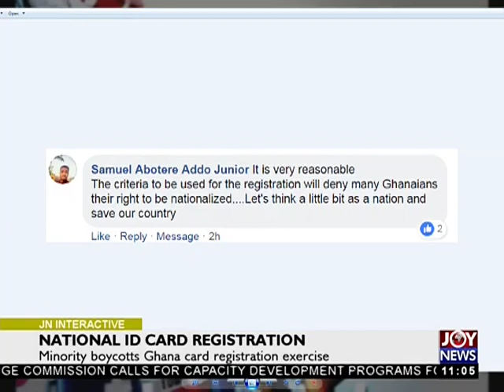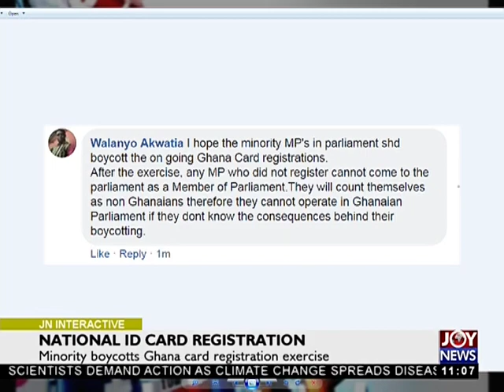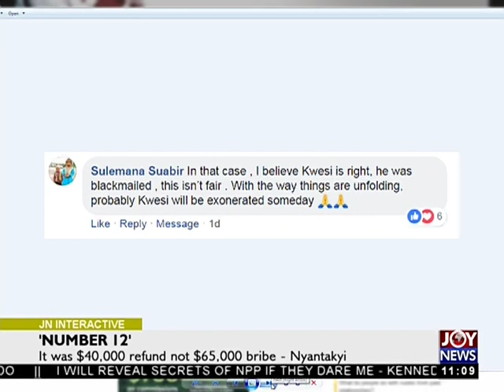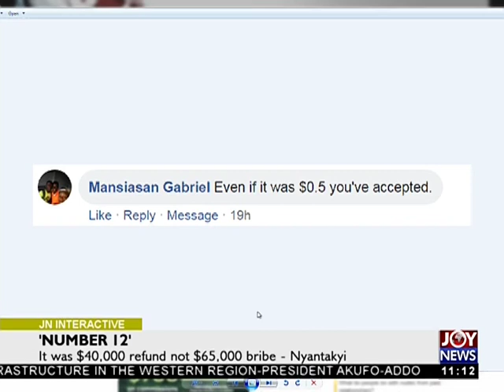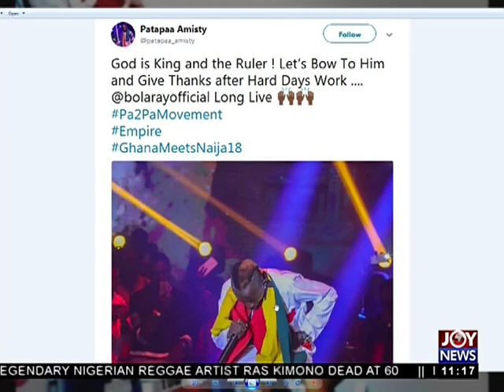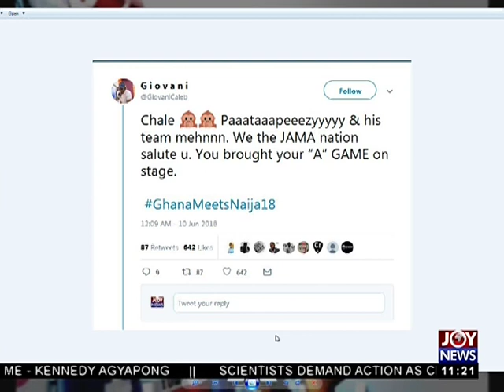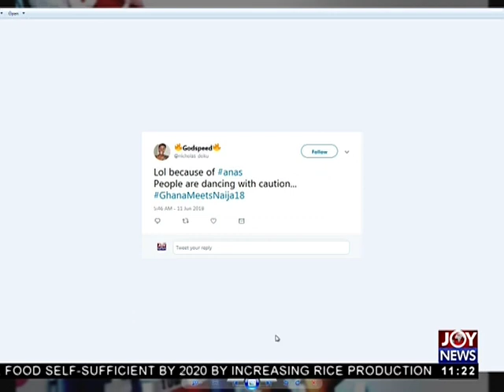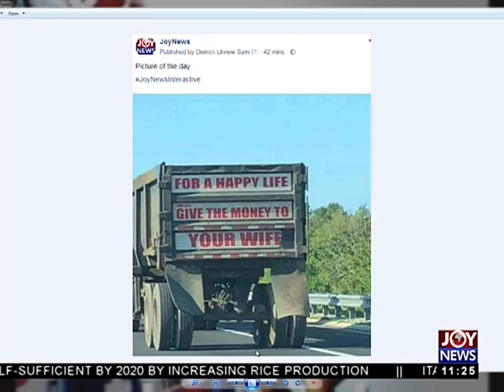National ID Card Registration - Joy News Interactive (11-6-18)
Minority boycotts Ghana Card registration exercise